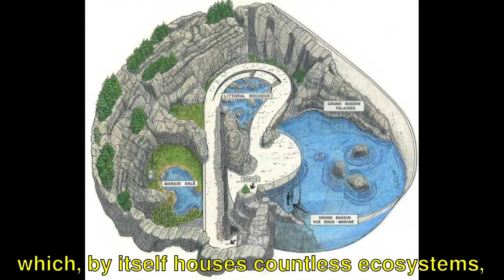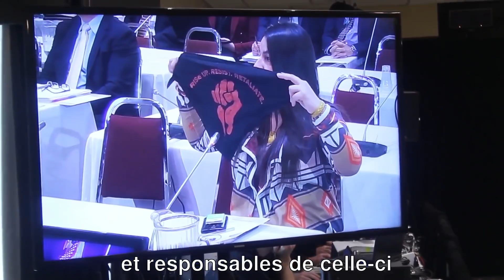Déchets radioactifs dans la rivière des Outaouais? Radioactive waste in the Ottawa river? BILINGUAL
La rivière des Outaouais, bientôt radioactive? The Ottawa river, soon radioactive? BILINGUAL VIDEO

Quelle chance on a de vivre dans le bassin versant de cette majestueuse rivière, et dans les territoires riches et abondants du Saint-Laurent, intimement liés et dépendants de celle-ci... Ben, imaginez vous dont que...

Les Laboratoires Nucléaires Canadiens (LNC) ont la brillante idée d'empiler une butte de déchets radioactifs haute de cinq étages à moins d'un km de la rivière des Outaouais. À la fin du mois de janvier, des audiences publiques ont eu lieu, et le 2/3 des 200 interventions étaient contre le projet. Celle de Candace Day Neveau​, une mère et protectrice de l'eau Anishnaabe, était particulièrement puissante. Cette vidéo en comprend donc quelques extraits.

Malheureusement, et sans grande surprise, la Commission Canadienne de la Santé Nucléaire (CCNS) vient d'annoncer, ce jeudi 29 mars, qu'elle avait accepté la demande de renouvellement de la LNC. Le permis sera valide du 1er avril 2018 au 31 mars 2028. L'annonce officielle sous ce lien

On dirait bien que ça va être au peuple à se mobiliser et empêcher ce non-sens. OnEstLaNatureQuiReprendSesDroits 💧✊

Rivière empoisonnée = cancer empoissonné

What a chance we have to live in the watershed of this majestic river, and in the rich and abondant lands of the Saint-Lawrence, intimately linked and dependent from it... Well, wouldn't you know that...

The Canadian Nuclar Laboratories (CNL) had the brilliant idea to stack a five-storey-high mound of radioactive waste within 1km of the Ottawa river. At the end of january, some public hearings happened, and 2/3 of the 200 interventions were against the project. The one of Candace Day Neveau, an Anishnaabe mother and water protector, was really powerful, so I included some excerpts of it in this video.

Sadly, and without big surprise, the Canadian Nuclear Safety Commission (CCNS) just announced, this thursday, march 29, that it accepted to renew CNL's licence. It will be valid from April 1, 2018 until March 31, 2028.

Looks like the people will need to get mobilized to stop this nonsence! WeAreNatureTakingBackItsRights 💧✊

Nuclear River = Guaranteed cancer

Documentation :

Conférence sur le projet de dépotoir nucléaire de Chalk River | Conference on the Chalk River nuclear dump project

9 faits rapides sur le projet | 9 quick facts on the project

Survol de plusieurs informations et liens importants | Overview of important information